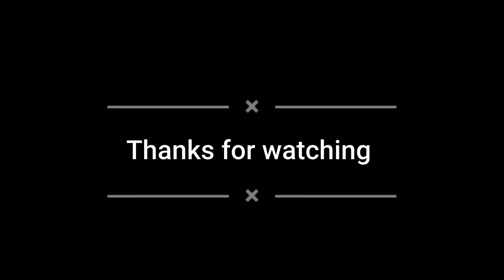Update Bahan Bonsai Serut (Streblus Asper) Hasil Berburu Di Alam, Setelah 2 Bulan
Assalamu'alaikum wr wb, salam satu hobi 🙏

Selamt menonton , salam satu hobi 🙏🙏🙏